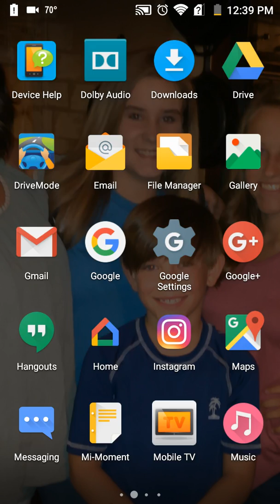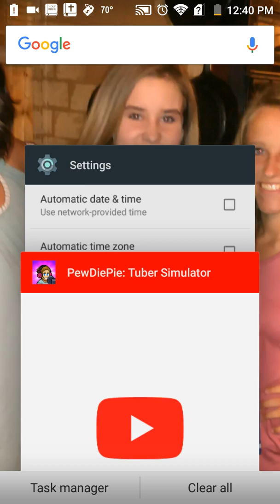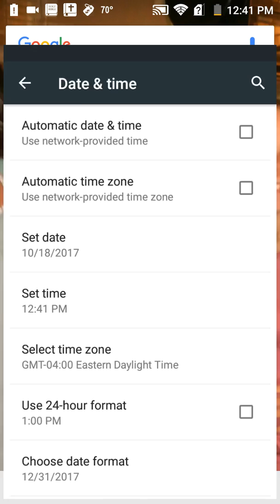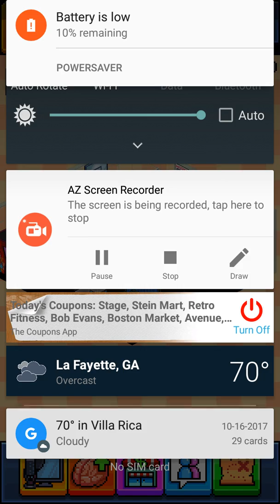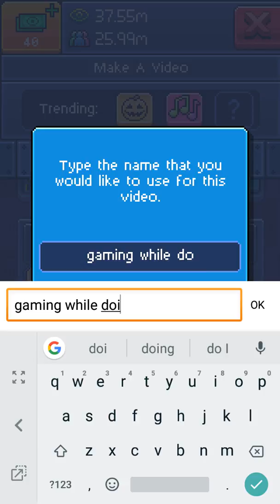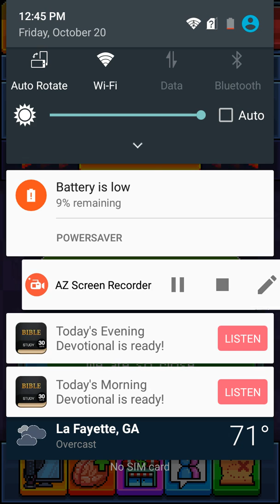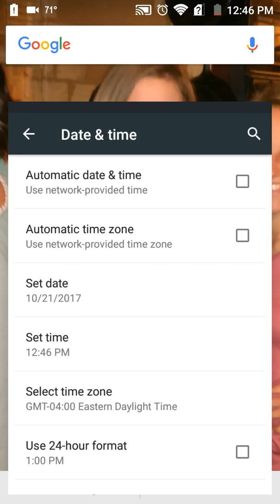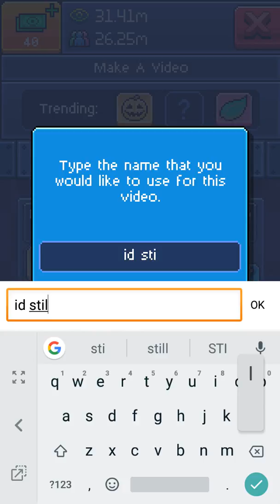Im finally gaming